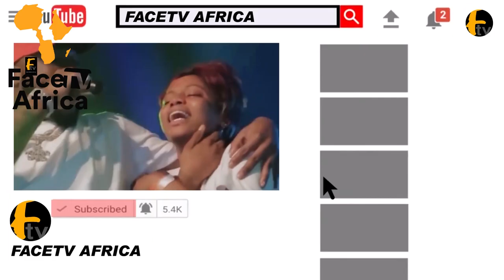SEE HOW SEYI TINUBU HONOR PASUMA AS HE STORM HIS 55YEARS BIRTHDAY PARTY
SEE HOW SEYI TINUBU HONOR PASUMA AS HE STORM HIS 55YEARS BIRTHDAY PARTY Facetv Africa and Music face: Real Indigenous Nigerian Music. We profile top performance, top rated Nigerian musicians, legends, events, video musicals and we dish them out to you from a Nigerian point of view.